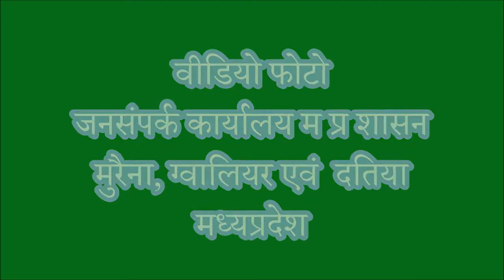कलेक्टर एस पी पहुंचे गांव गांव घर घर जहरीली शराब के खिलाफ छेड़ी मुहिम, रोजगार उत्सव मुरैना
ग्‍वालियर टाइम्‍स की 182 वीं फ‍िल्‍म -  कलेक्टर मुरैना बी कार्तिकेयन और पुलिस अधीक्षक सुनील पांडेय ने गांव गांव पहुंचकर जहरीली शराब के खिलाफ मुहिम छेड़ी , रोजगार उत्सव में मुरैना कलेक्टर बी कार्तिकेयन ने 212 बेरोजगारों को दिये नियुक्ति पत्र